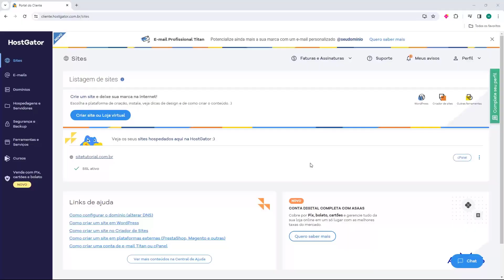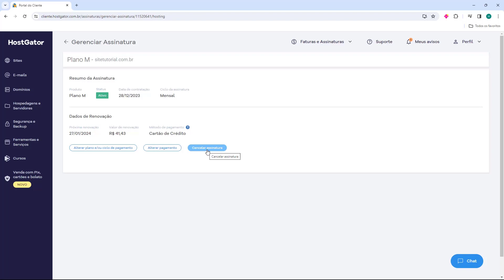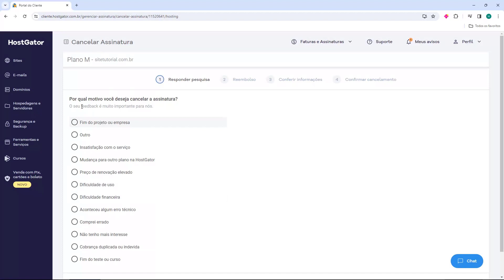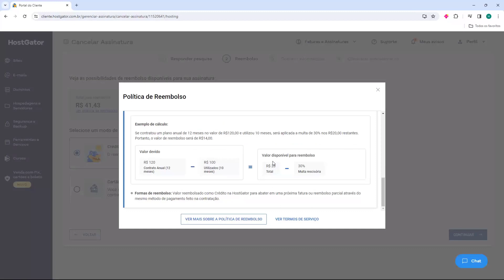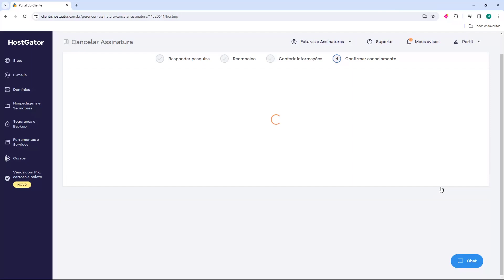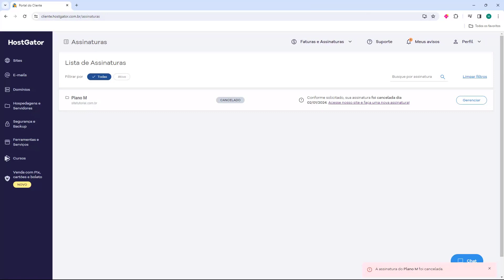Como Cancelar Plano de Hospedagem na Hostgator (Rápido e Fácil) 2024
Aprenda Como Cancelar Plano de Hospedagem na Hostgator em poucos minutos